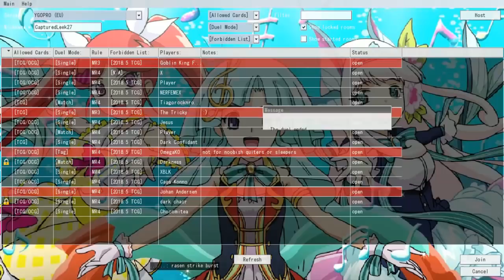APERTURA DE YUGIWORLD 2 | Yu-Gi-Oh! YGOPro Percy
El torneo YuGiWorld 2 finalmente llegó a su fin este sábado anterior, por lo que ha llegado la hora de subir todos los duelos que se realizaron y comenzamos con la épica apertura que dos duelistas participantes del torneo tuvieron. Johan Andersen (ganador del YuGiWorld del año pasado) vs Diucas (ganador del torneo de Discord que realicé hace un tiempo en mi servidor donde todos en Discord podían participar).
A partir de mañana estaré subiendo dos duelos al día del torneo y todos con su correspondiente duelo subido por un suscriptor, así que necesitaré muchas replays para que cada vídeo tenga una xD, así que mandadme vuestros mejores duelos :D